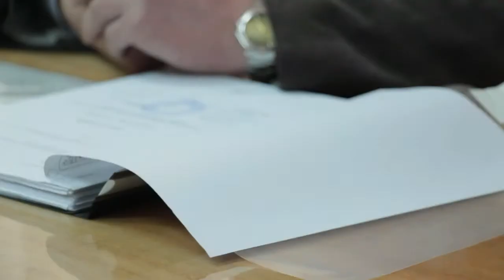Про реставрацію ратуші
Зустріч з львівськими реставраторами у кабінеті міського голови м.Бучача: Лідією Горницькою та Володимиром Пащаком.